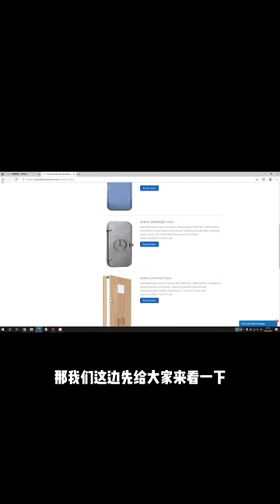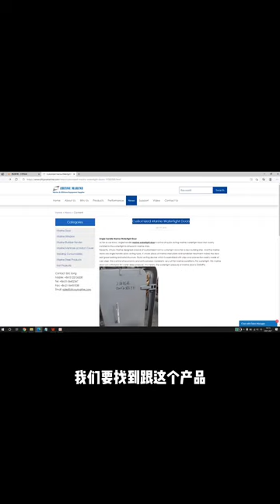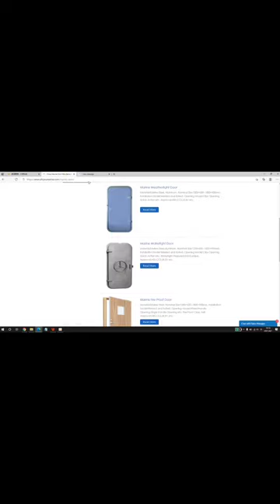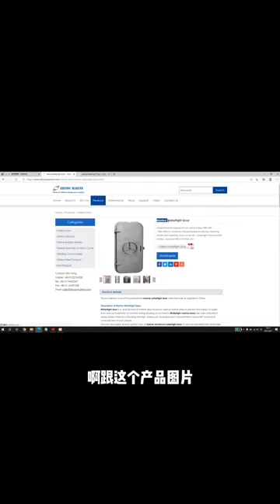外贸快车后台操作图片添加超链接